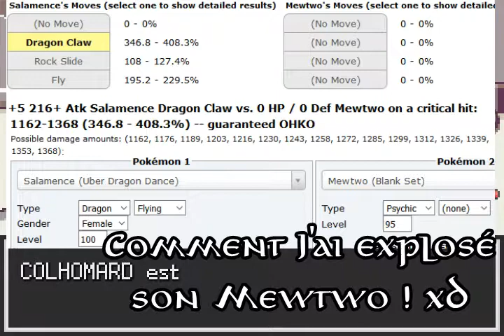Pokémon Éclat Pourpre EP 38 - Boss Giovanni de la Team Rocket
Le donjon final de Pokémon Eclat Pourpre ! Après une longue exploration, corrigeons le rival Silver et explosons le Boss Giovanni avec une Drattak surboostée à la Danse Draco.

Les moments les plus mémorables :
• 27:46 - Le dernier Pokémon de mon équipe atteint le niveau 100 !
• 41:00 / 43:30 - Combat contre Silver (avec la musique du Rival Silver de HGSS et les notifications RPG !)
• 53:45 / 57:45 - Combat contre Giovanni (avec la musique de Boss Rainbow Team Rocket Giovanni de Pokémon Soleil et Lune et les notifications RPG !).
• 56:37 - Mewtwo est envoyé... Je vous laisse le soin de deviner ce qu'Isillócë buffée à +5 en Attaque et +6 en Vitesse lui a fait. La reine des Sweepers Draco Dancer ! xD

Les Pokémons qui vont faire justice :
- Istaranga ("Mage de Fer") - Métalosse niv 100
- Isillócë ("Dragon de Lune") - Drattak niv 99 (!!! Shiny !!!)

Afin que Mew puisse me rejoindre, Manhar ("Guerrier de Feu") - Brazégali niv 100 est resté momentanément au PC le temps de cet épisode.
Le Pokédex étant presque parfait (385/386), il ne me manque plus que Mewtwo désormais accessible !